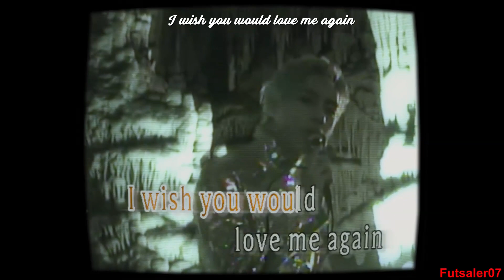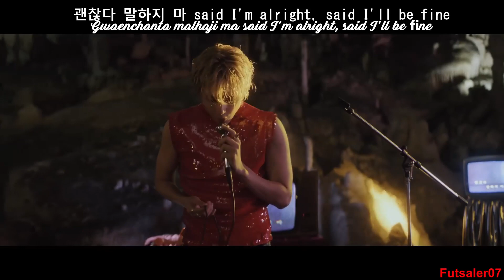V (BTS) – Love me again 다시 나를 사랑 해줘/MV (Lyrics Original)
V (BTS) – Love me again /MV (Lyrics KOR-ROM)

Site Lyrics

Album :  Layover et Single : Love me again

Dans « Love Me Again », V traverse une rupture et son ancien amant lui manque désormais. Tout ce qu'il veut maintenant, c'est revenir avec eux et qu'ils l'aiment en retour. Il s'agit du premier single du mini-album 2023 du chanteur intitulé Layover.

La chanson consiste en un instrument R&B relaxant qui complète la voix rêveuse de V. Dans le clip, il chante avec un microphone dans un décor sombre – ce sont les souvenirs qu'il a partagés avec son ancien amant.

Compositeur(s) : freekind., FRNK, Gigi (KOR) & Kim Ximya (김심야)
Label : BIGHIT MUSIC